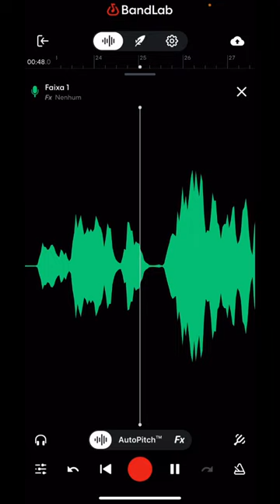Cover Billie Eilish - when the party's over